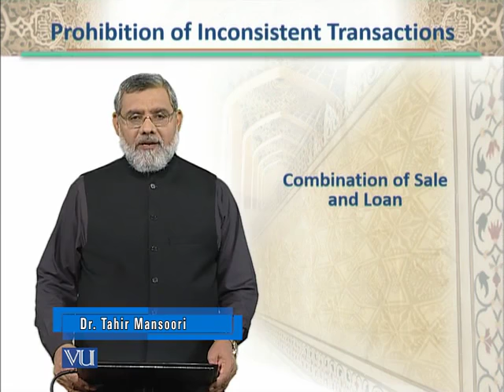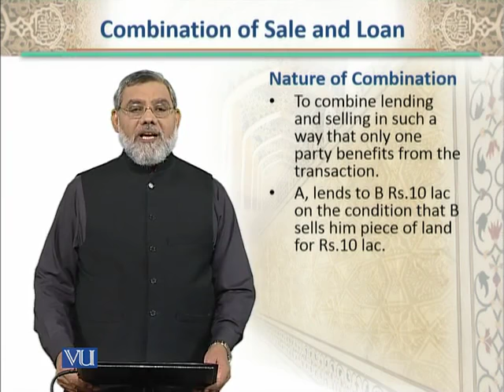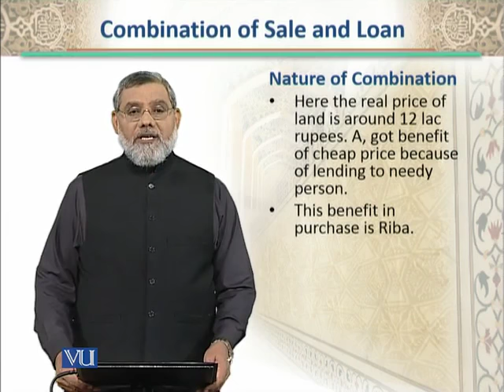BNK612_Topic054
Topic: 54